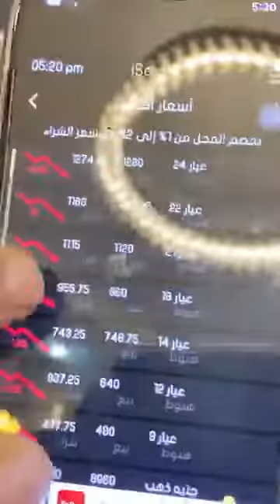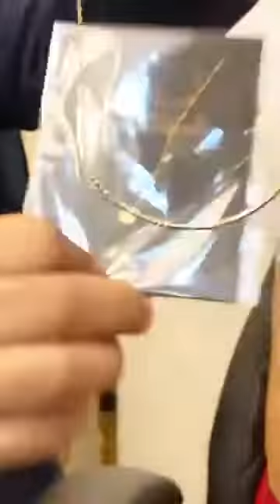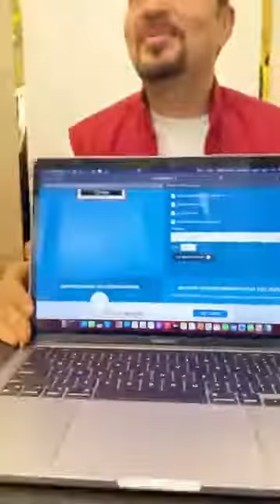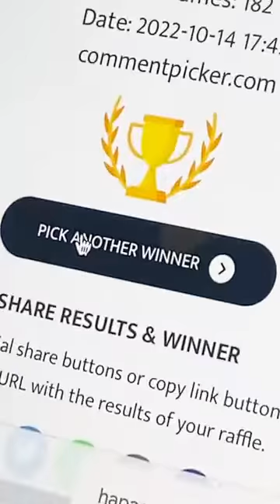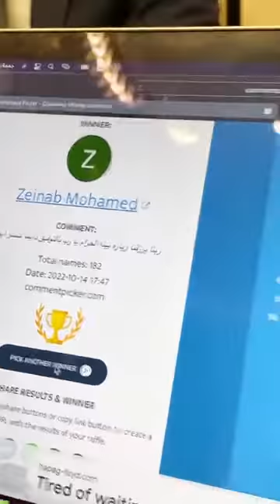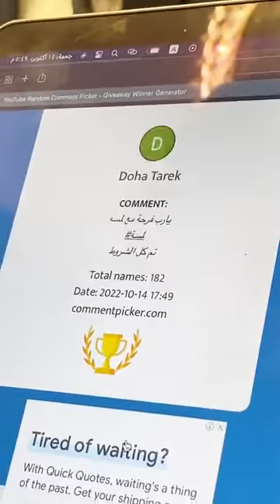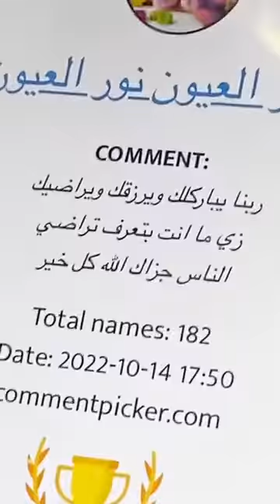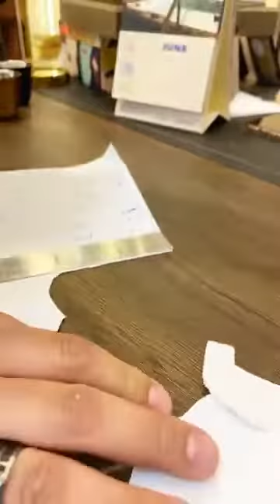لايف إعلان الفائز بمسابقة العمرة - مبروك لسعداء الحظ مع لمسة - المرحلة الأولى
لايف إعلان الفائز بمسابقة العمرة
 مبروك لسعداء الحظ معانا
دي اول مرحلة من مسابقة الـ 7 عمرات  من لمسة
إسنتونا في المراحل الجاية

تقدروا تتابعوا اللايف كل يوم على صفحة الفيسبوك.

تقدروا تتابعوا كل جديد من خلال حساباتنا على السوشيال ميديا